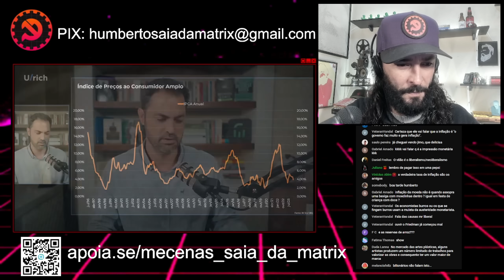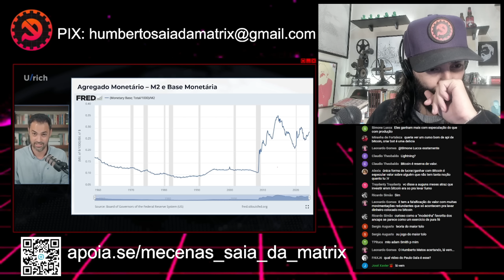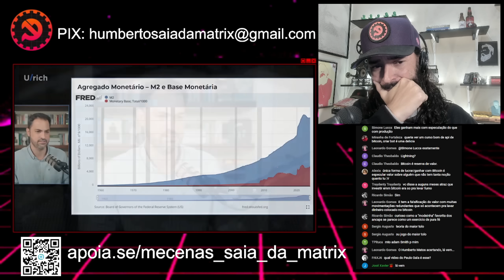AFINAL, O QUE É E DE ONDE VEM A INFLAÇÃO - RESPOSTA AO FERNANDO ULRICH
Vídeo resposta.